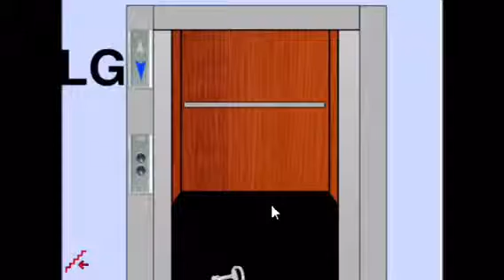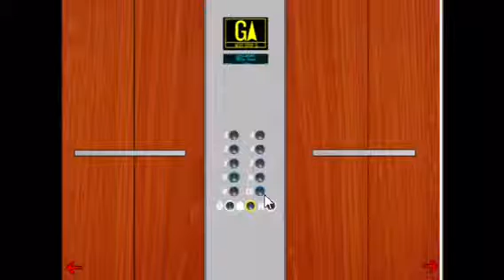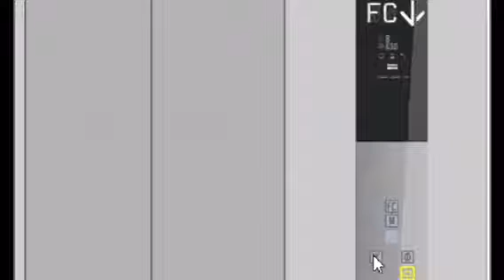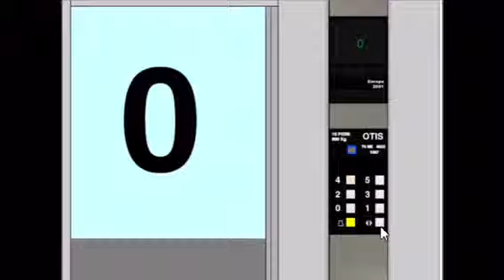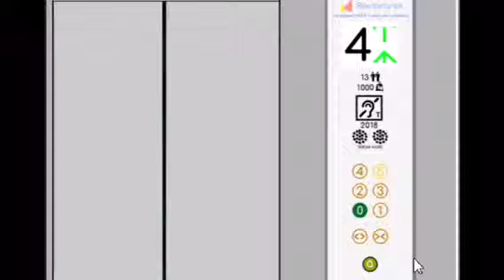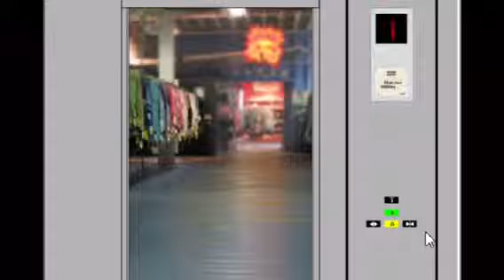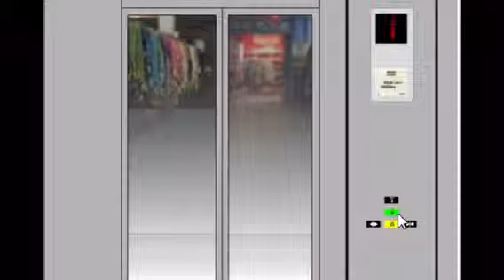Elevator scratch episode 2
Here is some lifts I managed to pick see the tours that I done some of them are made by jon432.